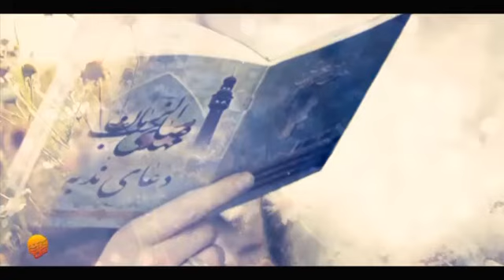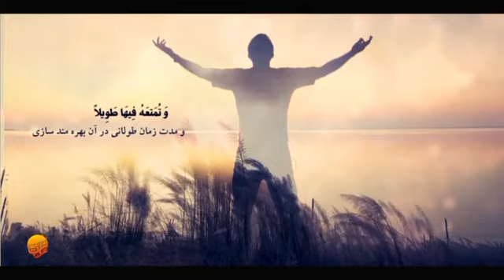Dua Faraj | دعای فرج | Allahumma Kulle Waliyekal Dua | Mohammad Hossein Poyanfar 2022 | 1433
📽 دعای فرج

🎤باصدای: محمدحسین پویانفر

🎼تنظیم:مهدی شکارچی

🎬تدوین: محمد‌رضا بیاتی مشعوف

                       ۞اَللّٰهُمَّ۞
                    ۞کُنْ لِوَلِیِّکَ۞
               ۞الْحُجَّةِ بْنِ الْحَسَنِ۞
          ۞صَلَواتُکَ عَلَیْهِ وَعَلی آبائِهِ۞
     ۞فی هٰذِهِ السّاعَةِ وَفِی کُلِّ سَاعَة۞
   ۞وَلِیّاً وَحَافِظاً وَقائِداً وَناصِراً وَدَلیلاً۞
         ۞وَعَیْناً حَتّی تُسْکِنَهُ أَرْضَکَ۞
              ۞طَوْعاً وَتُمَتِّعَهُ فِیهَا۞
                      ۞طَوِیْلَا۞

السلام علیك یا صاحب الزمان عجل اللّٰہ تعالیٰ فرجه الشریف💐